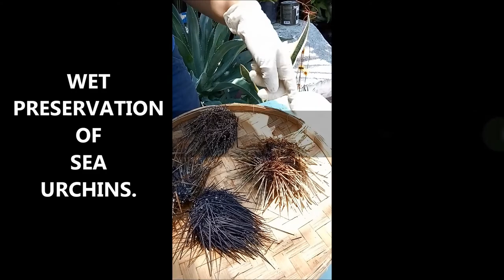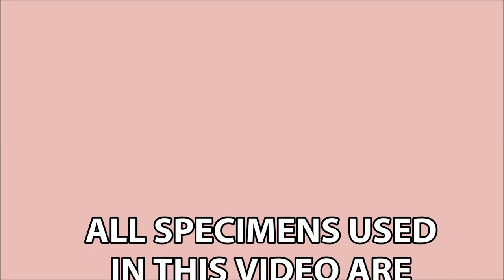Echinodermata: Preservation of Starfish and Sea Urchin